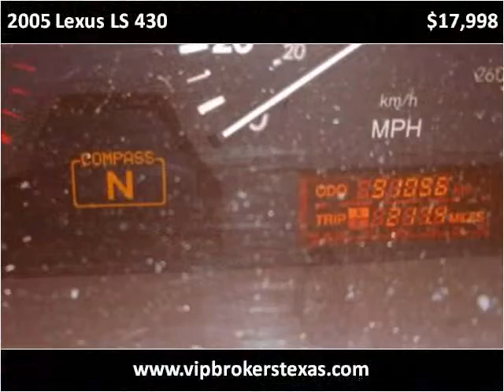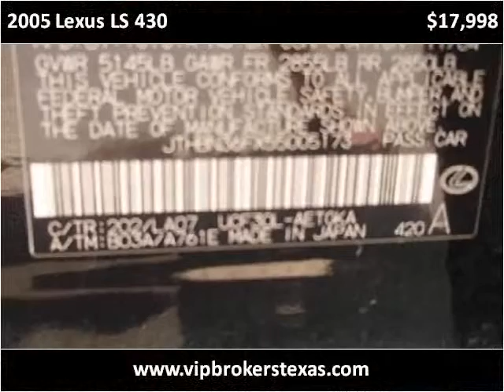2005 Lexus LS 430 Used Cars Dallas TX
This 2005 Lexus LS 430 is available from VIP Brokers.